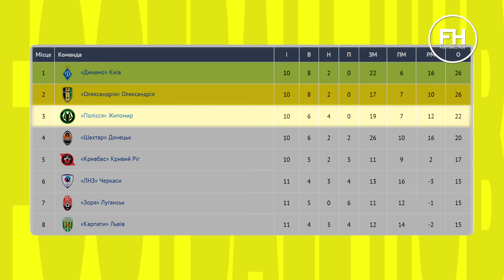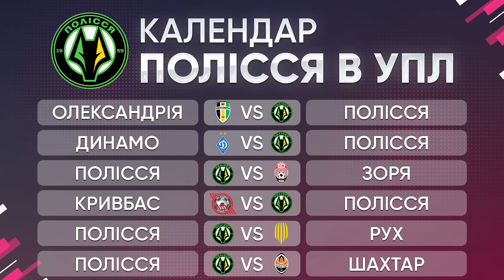Непереможне Динамо в УПЛ, Олександрія кидає виклик грандам. Кривбас повертається в боротьбу?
Динамо зберегло свою перевагу над Шахтарем. Далі у киян матч проти новачка УПЛ - Інгульця, чи вдасться залишитись непереможними? Олександрія переслідує Динамо і має перевагу нал Шахтарем та Поліссям. Команда Ротаня зустрінеться із Поліссям. Матч претендентів на єврокубки: Кривбас проти Руха.